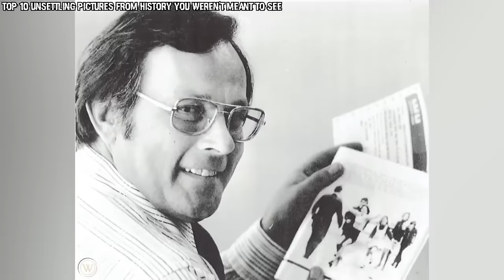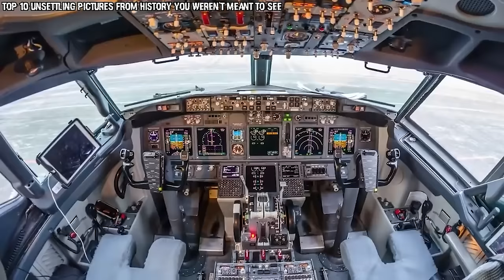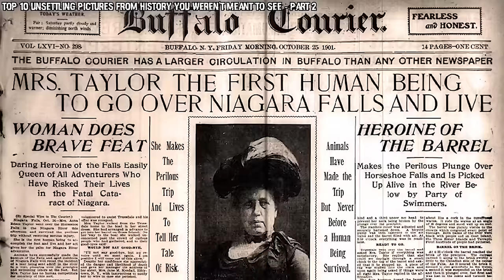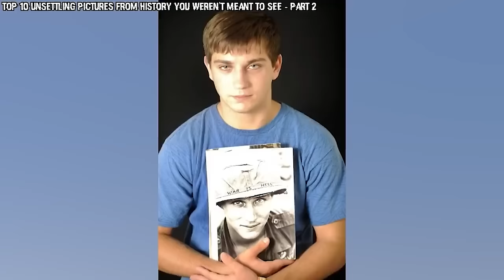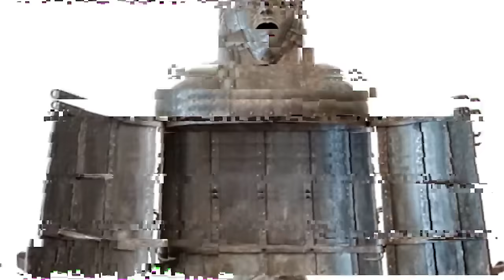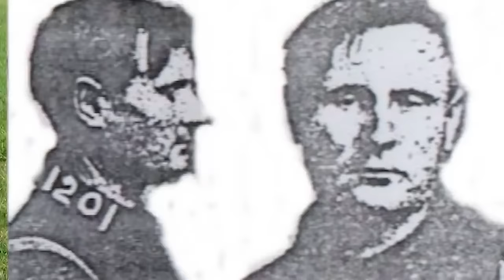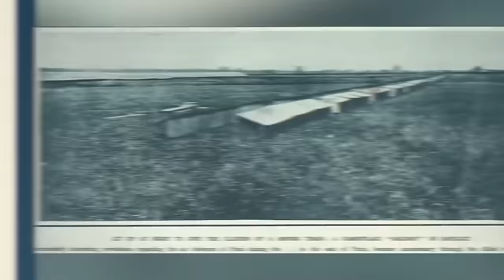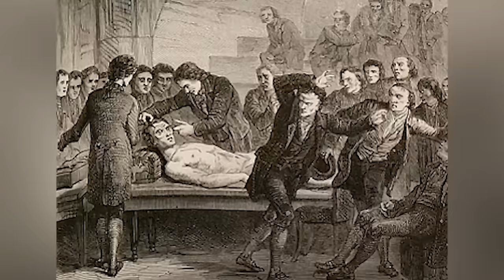Top 10 Disturbing Facts From History Schools Don't Want To Teach You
🕰️📚 Dive into the shadows of the past with our latest video, Top 10 Disturbing Facts From History Schools Don't Want To Teach You! From eerie unsolved mysteries to shocking events that shaped our world, we uncover the secrets that textbooks often skip. 🚫📖 Whether you're a history buff or just curious about the darker side of human history, this video promises to deliver jaw-dropping revelations and insights. 🤯 Don’t miss out on these mind-blowing facts that are as educational as they are spine-chilling! 🔔✨

Set Manager:
Chris Stiuso